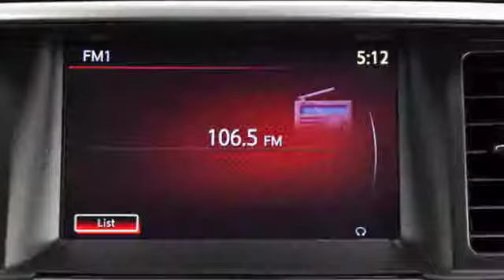Warranties: 2014 Nissan Pathfinder Platinum| Mobile, AL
Nissan wants to give new vehicle owners peace of mind when they purchase a new 2014 Nissan Pathfinder Platinum from Chris Myers Nissan.  Every new Nissan we sell here in Daphne, AL is backed by a 36 month/36,000 mile limited vehicle coverage and a 5-year/60,000 mile limited powertrain coverage.

Your new Nissan’s 3 year warranty includes nearly all repairs need to correct defects in materials or workmanship on all parts and components in your new vehicle.  All these parts in your new 2014 Nissan Pathfinder Platinum are covered for 36,000 miles as long as you keep up your normal maintenance, which can be done here at Chris Myers Nissan in Daphne, AL.

The 5 year Powertrain coverage includes parts of the engine, transmission, transaxle and drivetrain.  If any of these parts happen to not work properly in your next 5 years of driving around south Alabama, come visit Chris Myers Nissan to see if it’s covered.

Nissan is confident in the ability of every new car to keep running, which is why they offer this outstanding warranty on all new Nissans at Chris Myers Nissan.

to view our inventory.